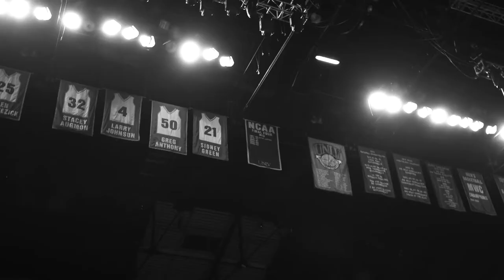Be A Rebel. - T. J. Otzelberger